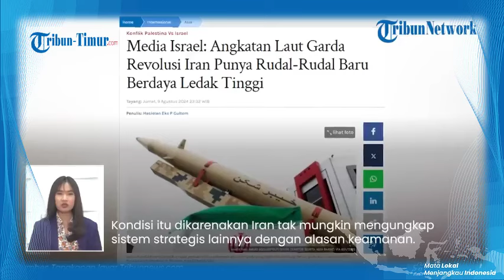Klaim Tunda Serangan ke Israel, Diam-diam Iran Luncurkan 2.000 Roket Baru Tanpa Terdeteksi Radar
TRIBUN-TIMUR.COM - Klaim Tunda Serangan ke Israel, Diam-diam Iran Luncurkan 2.000 Roket Baru Tanpa Terdeteksi Radar

(TRIBUN-TIMUR.COM)
Uploader: Muh Ilham Arsyam